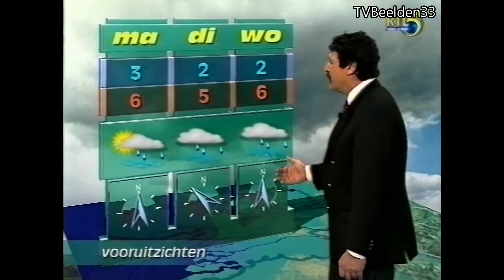RTL 5 Weer en Verkeer (26-12-1997)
Weer en Verkeer op RTL 5, gepresenteerd door Peter Timofeeff, op tweede kerstdag 1997.
Bron: VHS.